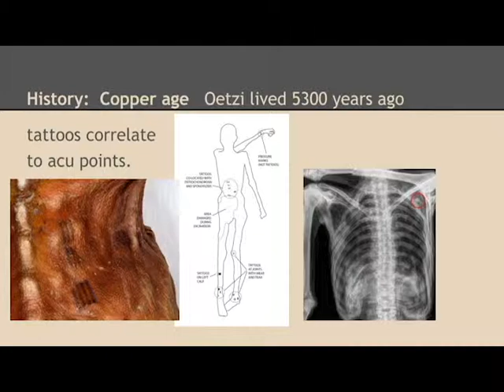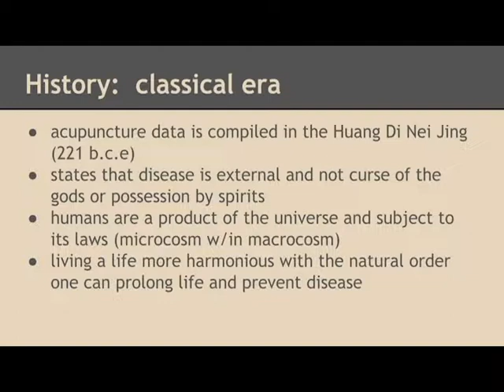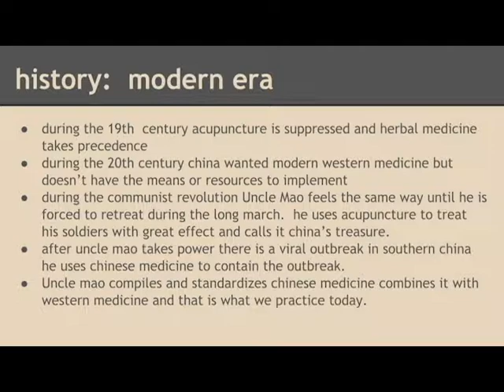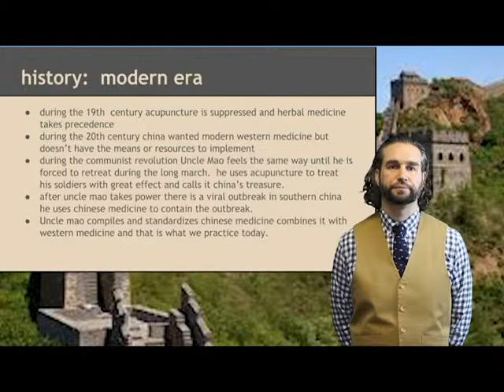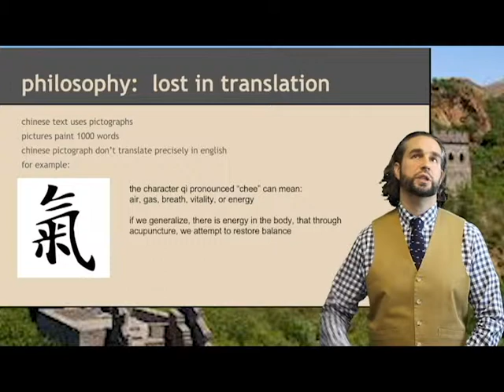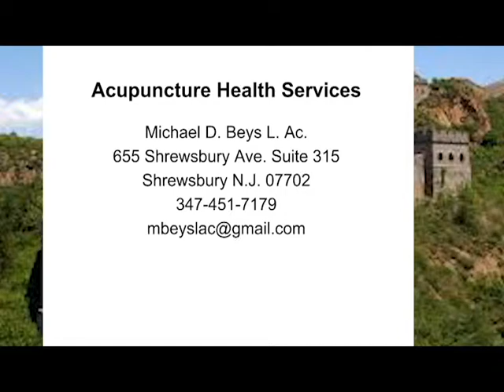History and Philosophy Of Acupuncture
Michael Beys Online Lecture Series Presents: History and Philosophy Of Acupuncture.
Follow us on;
Twitter & Instagram: @acuhealthnj